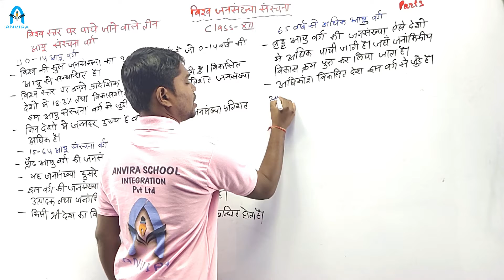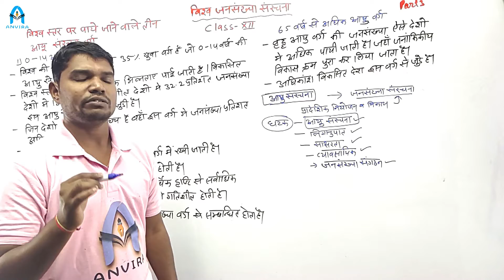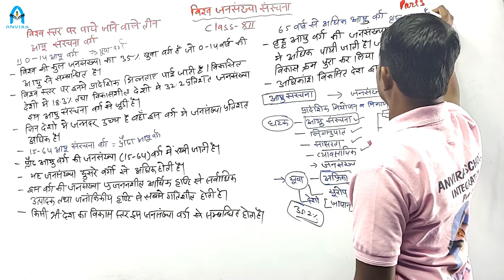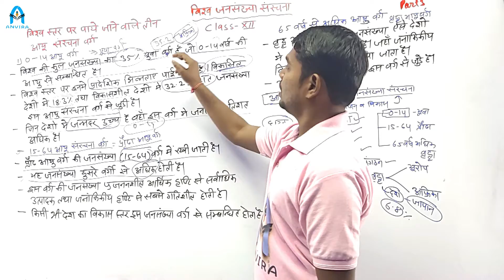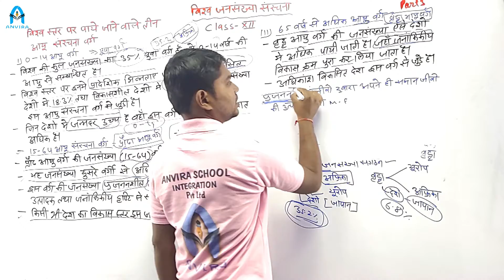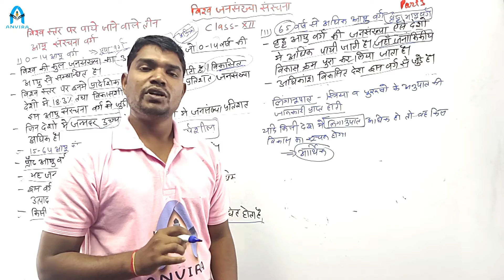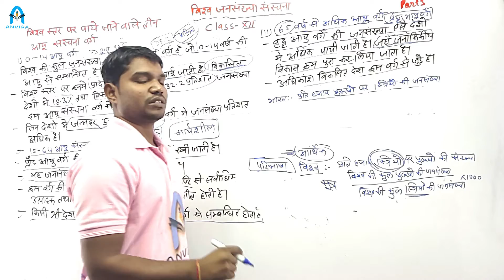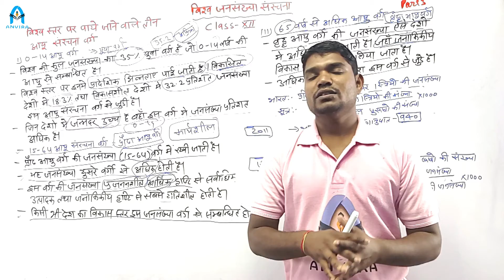Class 12th | Geography | Chapter 4 | विश्‍व : जनसंख्या संरचना | Part 3 | HM | By Sanjay Chouhan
Channel : Anvira Online School
Class by : Sanjay Chouhan
Subject : Geography

Class 12 | RBSE Geography | Chapter 4 विश्‍व: जनसंख्या संरचना | Part 3 | in Hindi |
RBSE Geography Class 12 in Hindi Chapter 4 | विश्व: जनसंख्या संरचना | Part 3